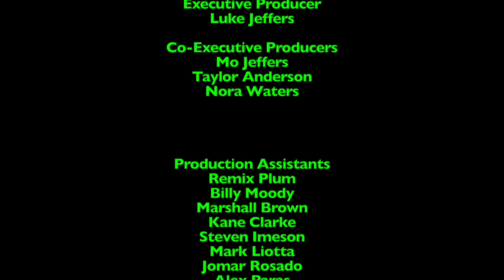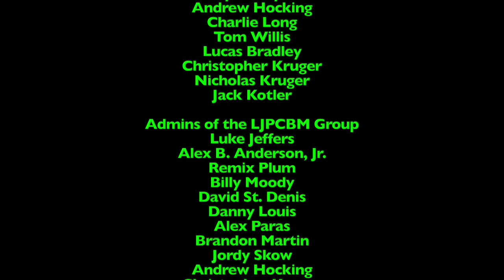Ripley's Believe it or Not! - Episode 953 - Sports Coincidence